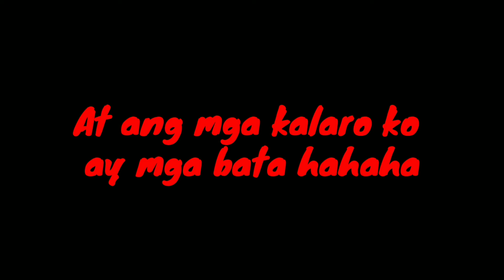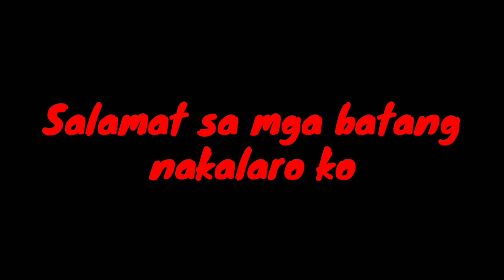Mas masakit pa sa Break up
Yung isang beses ka lng mag dayoff sa isang lingo , at yun lng din pagkakataon para makapag laro ng Basketball sa Court , pero may nakaharang pa at minsan may nag zuzumba pa hahahaha ang sakit sakit nun mga katatay :(  pero ganon pa man ika nga lahat nagagawan ng paraan yeah :)